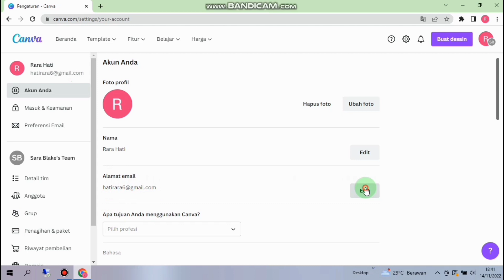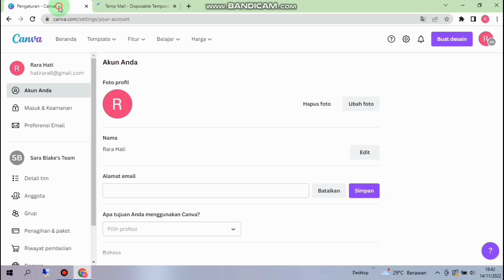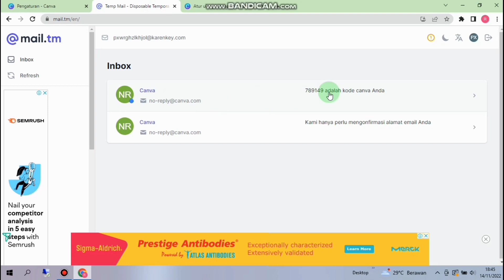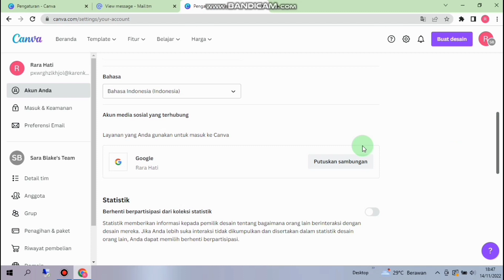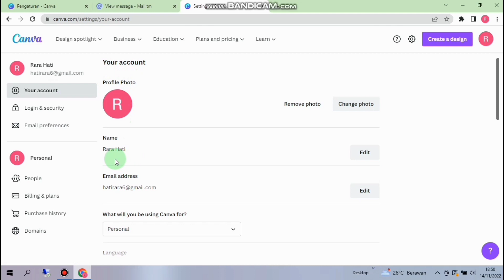Cara Keluar dari AKUN TIM CANVA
Assalamualaikum wr.wb

saran ;

 untuk Gmail temporary tidak harus MAIL TM..kalian bisa gunakan Gmail temporary lainnya yang Valid menurut canva

semoga bermanfaat yah gaeees